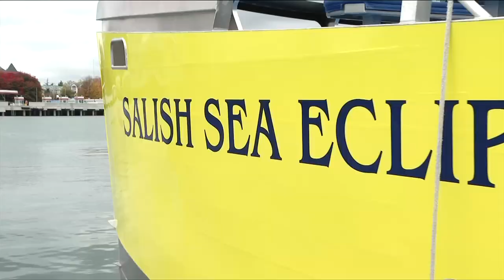Plenty of fish in the sea for endangered killer whales during summer: report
According to a University of British Columbia-led study, conducted by the Marine Mammal Research Unit and published in the Canadian Journal of Fisheries and Aquatic Sciences, the number of Chinook salmon in the Salish Sea during the summertime is four to six times more abundant for southern resident killer whales than what is available for northern resident killer whales in the Johnstone Strait.